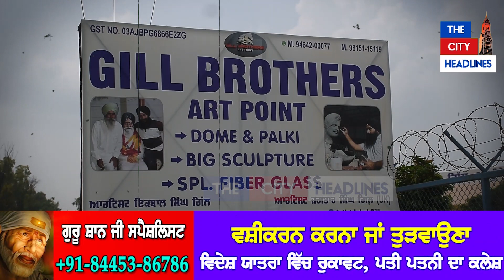ਦੇਖੋ ਕਿੰਝ ਇਹ ਮੂਰਤੀਕਾਰ ਆਪਣੇ ਹੁਨਰ ਨਾਲ ਬੇਜਾਨ ਬੁੱਤਾ 'ਚ ਵੀ ਪਾ ਦਿੰਦਾ ਹੈ ਜਾਨ!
ਦੇਖੋ ਕਿੰਝ ਇਹ ਮੂਰਤੀਕਾਰ ਆਪਣੇ ਹੁਨਰ ਨਾਲ ਬੇਜਾਨ ਬੁੱਤਾ 'ਚ ਵੀ ਪਾ ਦਿੰਦਾ ਹੈ ਜਾਨ! ਕਈ ਦਹਾਕਿਆਂ 'ਤੱਕ ਜਿਉਂ ਦੀਆਂ ਤਿਉਂ ਹੀ ਖੜ੍ਹੀਆਂ ਰਹਿੰਦੀਆਂ ਹਨ ਇਸ ਦੀਆਂ ਮੂਰਤੀਆਂ!